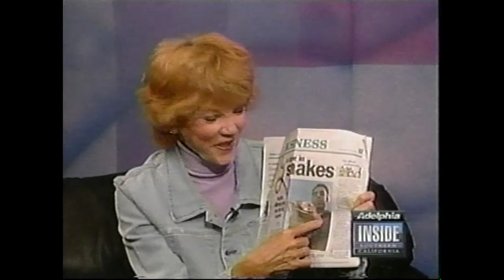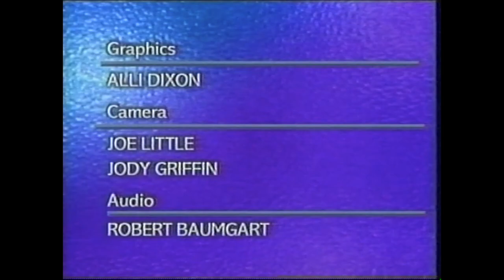Inside Southern California Wild Life Show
Lynn Harper interviews wild life experts with amazing animals in studio